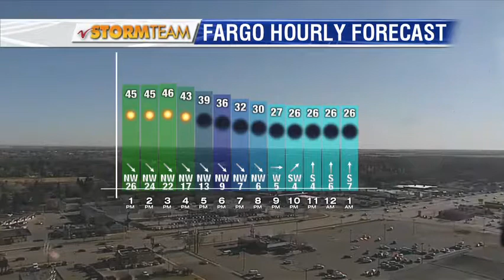Weather Noon Weather November 28